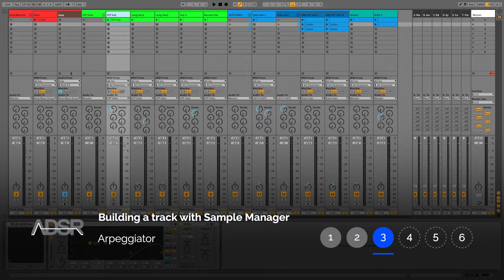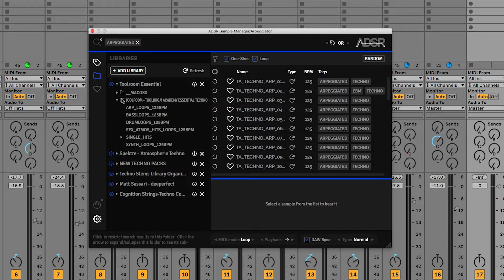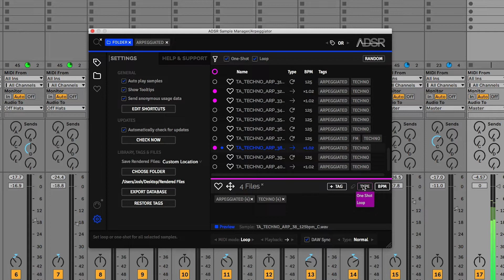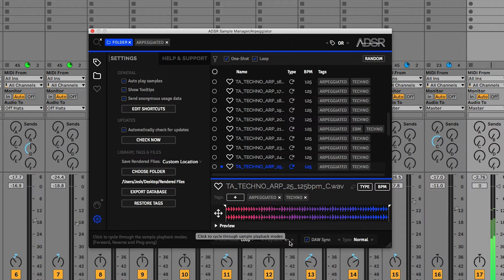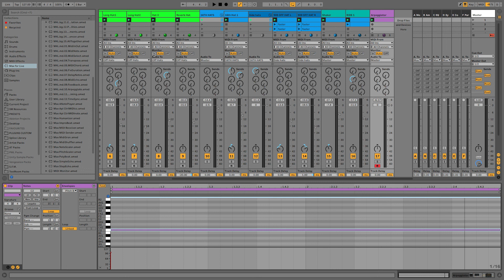Building a TECHNO track with ADSR Sample Manager PT3 - Arpeggiator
Updated to version 1.1.0

-- New Features --

New Libraries panel
    Search within a library or library sub-folder

Multiselect samples in the list.
    Add / Remove Tag.
    Add / Remove Favourite.
    BPM Editing.

AND / OR tag search option

Forward / Reverse / Ping-Pong playback mode

Favourites : Tag auto-complete from search bar
Favourites : Clear All from toolbar icon context menu

Stop preview shortcut
Samples with many tags now show the excess in a pop up menu
Show One-shot sample playback speed when DAW sync enabled

-- Improvements --

Improved start up time
Waveform display improved
Free text search speed improved
Playback mode is now global / per instance
Improved table header sorting behaviour
Improved multi-instance library interaction
Run automatic update checks in background
Analysis keeps running once started, even when closing UI
Reduced memory usage of multiple instances
Improved display of long folder names in Libraries panel

-- Fixes --

Fixed issue when seeking playhead in a sample confused which sample should be selected next on arrow down
Fix Autocomplete for tags when pressing delete key.
Fixed issue trying to cancel tagging job for new custom tags
Fixed issue with on-demand analysis of samples

The optimal starting point for every production session, ADSR Sample Manager makes organizing, finding and auditioning samples refreshingly simple.

The most effective way to access all your samples at once, ADSR Sample Manager keeps your project in the flow while keeping all the action right in your DAW where it should be:

- All your samples searchable in an instant, directly in your DAW
- Hear samples in the context of your music with MIDI input
- Search by tag or browse by folder/location
- Multiple select files for batch tagging
- Drag samples directly into your project
- Use multiple instances directly in your project
- Loops sync to your project tempo
- Playback direction (forward, reverse, ping-pong)
- Automatically tags all your samples in a flash
- Add your own custom tags
- Export DB
- Use with services like Splice, Noiiz and Loopcloud
- VST & AU available
- Instant inspiration with the random button

Ever gotten half way through a track and wished you’d tried a different sound?
Do you feel like half your production time is lost to sorting through sample folders and files?
Do you even really know what sounds you actually have in your current sample library?

Forget empty promises made at midnight that one day you’re going to clean up your hard drive. Download ADSR Sample Manager – it’s free and it works.